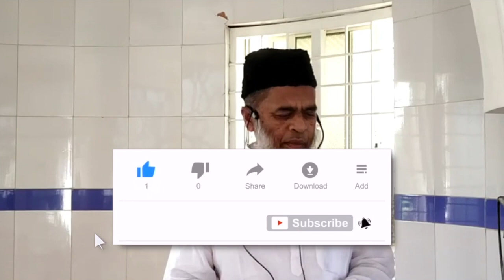Duayen kon Sunta Hai | Shaikh Abdul Wahab Abdul Azeez Jamai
This video clips is extracted from Juma'uh khutba _ Duayen kon Sunta Hai_ by Shaikh Abdul Wahab Abdul Azeez Jamai